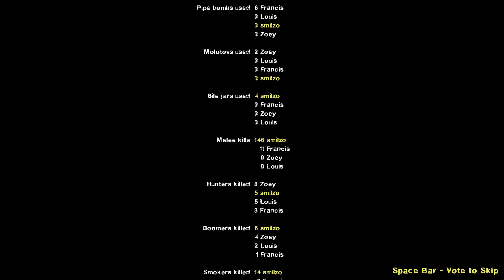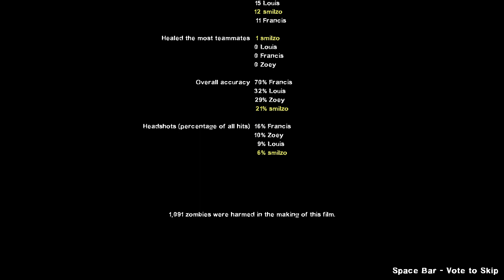L4D2 - Gloom Town custom campaign with halloween mods and invisible infected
Must set the "l4f_ghosts" Left4Fun mod ( !l4f settings mod l4f_ghosts )